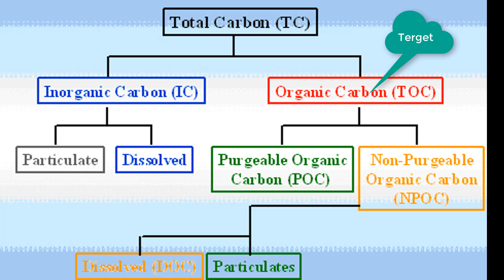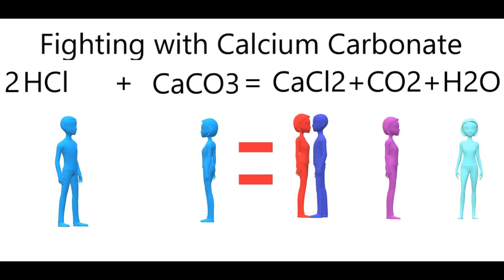Total Organic Carbon (TOC) A to Z Bangla বাংলা full lecture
Total organic carbon A to Z. how to measure TOC Total Organic carbon from the rock I will explain step by step. Total organic carbon in is very important in geochemistry research. Organic carbon deposited in the sediment by the decomposition of some organic matter is called Organic carbon.